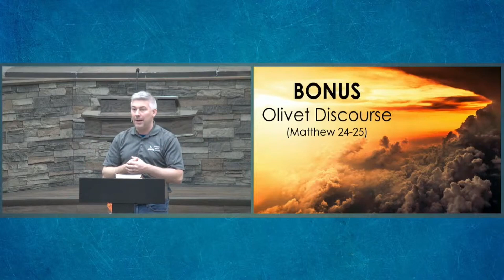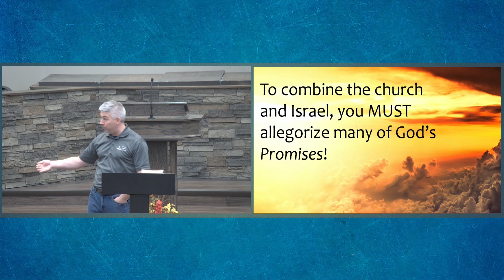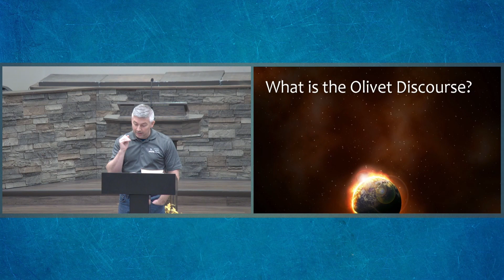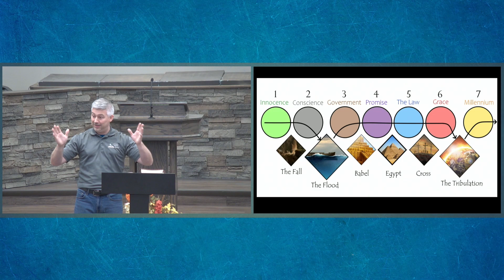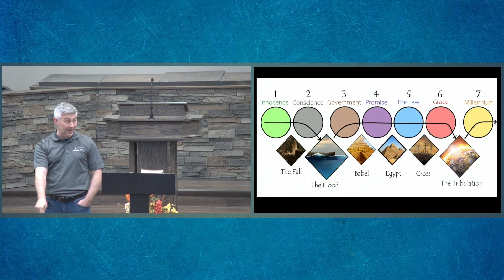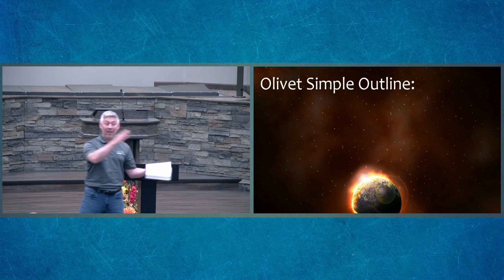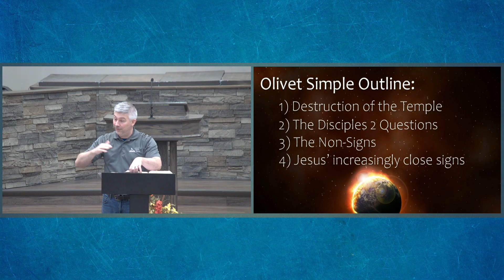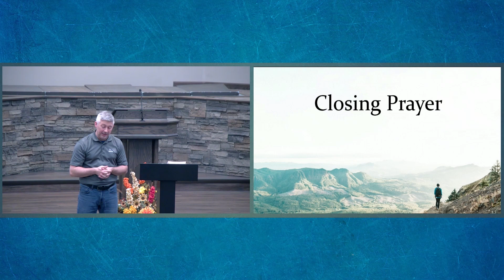The Great Tribulation Part 2 (8/16/2023)